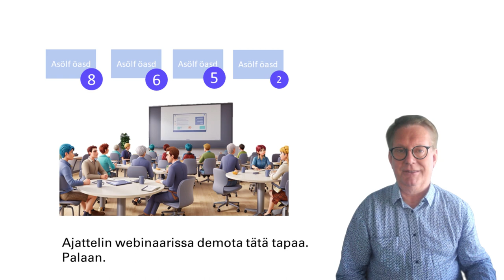Viisinkertainen teho workshoppiin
Olen pohtinut miksi digitaulun käyttö antaa jopa viisinkertaisen buustin ryhmän ajatteluun. Ollaan tätä tapaa kehitetty yli 10 vuotta. Taika piilee kahdessa ikkunassa: toinen missä kaikkien videokuvat on ja toinen, joka on kirjoitustaulu. Ihmiset näkee toisensa ja hiljaisetkin saavat näkemyksensä kirjattua. Taulun rakenteessa on juju: Pitää olla kiperiä kysymyksiä ja innostavia visuaalisia vastauspohjia.

Yhdessä priorisoidaan vastaukset äänestämällä. Toimitusjohtajalla on kuitenkin valttiässä. Hän voi lisäksi priorisoida myös vähemmän ääniä saaneen ajatuksen. Yhtään aikaa ei käytetä kaikkien lappujen ääneen lukemiseen, vaan keskusteluaika käytetään priorisoituihin. Siinä on hurja tehokkuusjuju. Koko porukka näkee mihin ajatuksiin meidän pitää fokusoida. Ajattelin webinaarissa demota tätä tapaa. Palaan.